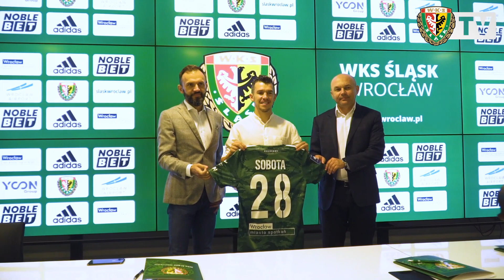Sobota: Ten klub ma duże ambicje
- Cieszę się, że będzie mi dane tutaj występować i mam nadzieję, że pełnię swoich możliwości pokażę już w najbliższych meczach – mówi Waldemar Sobota w pierwszym wywiadzie po powrocie do Wrocławia.